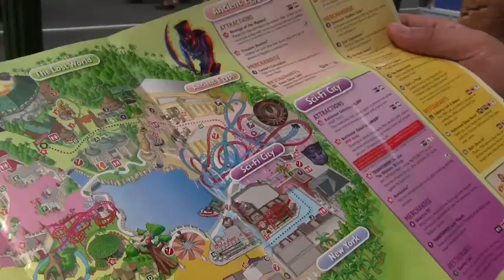Universal Studios Singapore - Take a Tour!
Join us as we take you on a tour of Universal Studios Singapore! With adrenaline-pumping and spine tingling rides including Transformers and Battlestar Galactica, Universal Studios Singapore offers a unique experience you won't soon forget. From the magical world of Far Far Away to the far reaches of the galaxy, this theme park has something for everyone, so let us take you on this exclusive tour of Universal Studios Singapore.